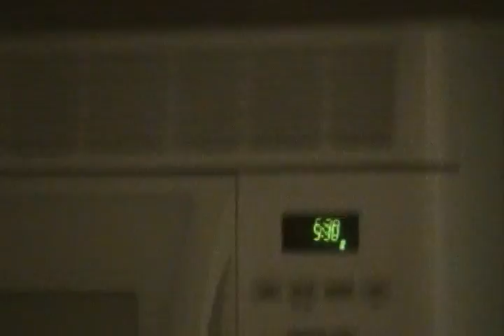Bad stuff happens after 5am! Pt.1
The mayonnaise challenge! Me, Sal, Jake, and Sean eat a jar of mayonnaise at 5:30am at the all night Gamer Party 2.0

It really wast that bad. I think it helped that it was Low Fat mayo.